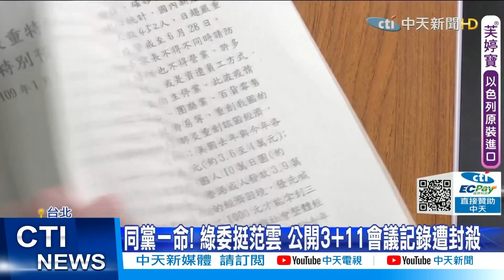【每日必看】不演了?! 62位綠委含范雲 反對公開3+11會議紀錄@中天新聞CtiNews 20210619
中天新聞#3+11#EUA#疫苗
立院審查紓困預算，但審查過程在野黨提出，包含加速採購疫苗，國產疫苗EUA審查直播等提案都被民進黨人數優勢否決，就連釀疫情破口的3+11會議記錄，也被擋下，藍軍砲轟連禍首范雲自己也投反對票，現在是搞「同黨一命」嗎?網友更痛罵根本是完全執政「不演了」!

歌名: Sunspots
作者: Jeremy Blake
類型: Dance & Electronic
氣氛: Happy Music